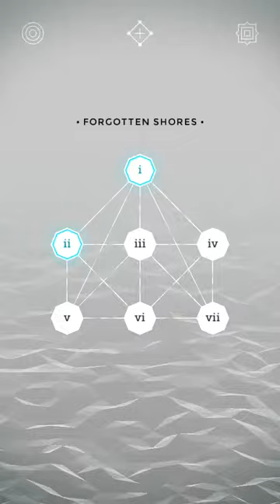Forgotten Shores Level 2 - Monument Valley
Monument Valley - Forgotten Shores - Level 2
Produced by USTWO GAMES